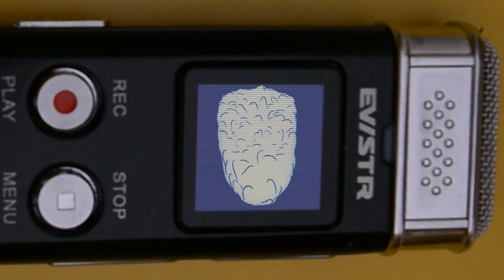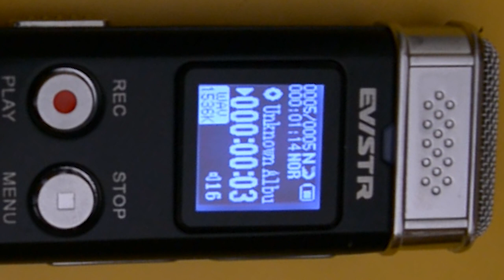Lascas de polvo #1 2023 ¿Ideario? | Poema Francisco M. Ortega Palomares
_tiktok/instagram homo_inanis
Me da vértigo el punto muerto

y la marcha atrás,

vivir en los atascos,

los frenos automáticos y el olor a gasoil.

Me angustia el cruce de miradas

la doble dirección de las palabras

y el obsceno guiñar de los semáforos.

Me da pena la vida, los cambios de sentido,

las señales de stop y los pasos perdidos.

Me agobian las medianas,

las frases que están hechas,

los que nunca saludan y los malos profetas.

Me fatigan los dioses bajados del Olimpo

a conquistar la Tierra

y los necios de espíritu.

Me entristecen quienes me venden clines

en los pasos de cebra,

los que enferman de cáncer

y los que sólo son simples marionetas

Me aplasta la hermosura

de los cuerpos perfectos,

las sirenas que ululan en las noches de fiesta,

los códigos de barras,

el baile de etiquetas.

Me arruinan las prisas y las faltas de estilo,

el paso obligatorio, las tardes de domingo

y hasta la línea recta.

Me enervan los que no tienen dudas

y aquellos que se aferran

a sus ideales sobre los de cualquiera.

Me cansa tanto tráfico

y tanto sinsentido,

parado frente al mar mientras que el mundo gira.